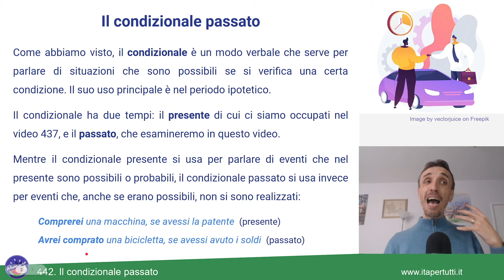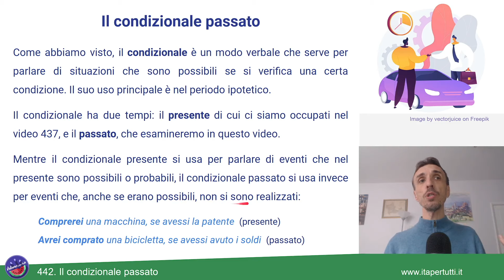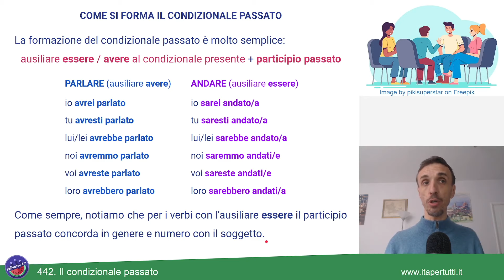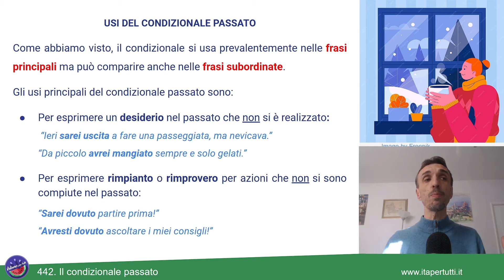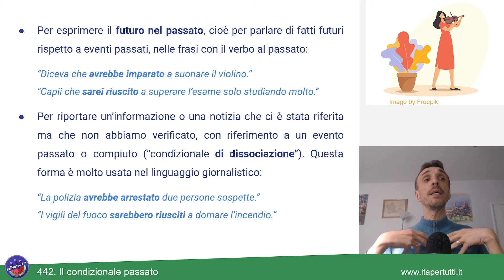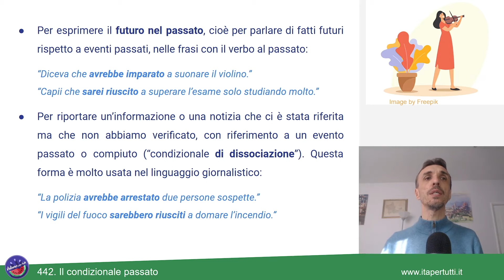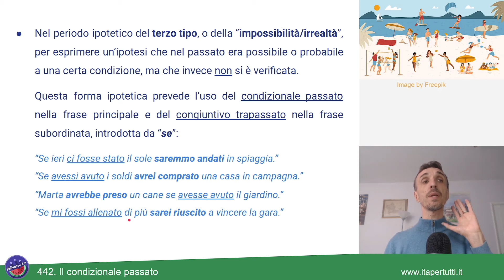442. Il condizionale passato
Parliamo di nuovo del modo condizionale, esaminando questa volta il tempo passato, che è indispensabile per costruire il periodo ipotetico del terzo tipo.
✨✨✨Italiano per tutti - Corso di Italiano madrelingua✨✨✨